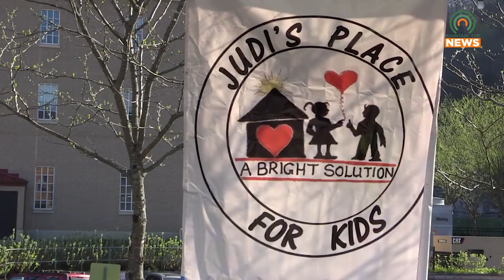Run, Walk, and Have Fun to Help Kids on April 15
Judi's Place For Kids will be holding their fifteenth-annual Run with Courage 5k on Saturday, April 15.